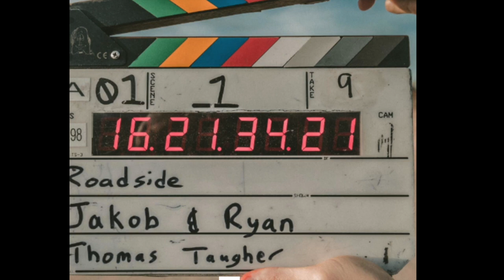Star Wars (Not So) Hot Takes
We finally (somewhat) got our Hot Takes out and it was a surprising event. From The Last Jedi being the best Star Wars movie to having Obi-Wan being incredibly naive we talked all over Star Wars. Hope you guys enjoy it!